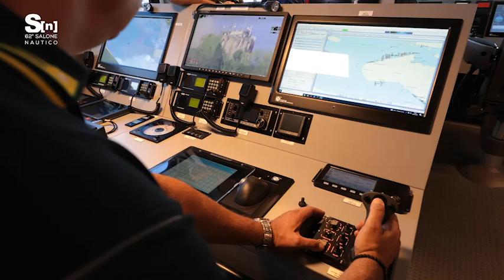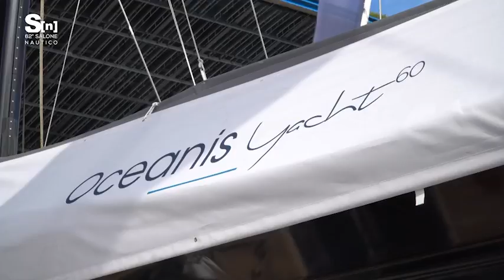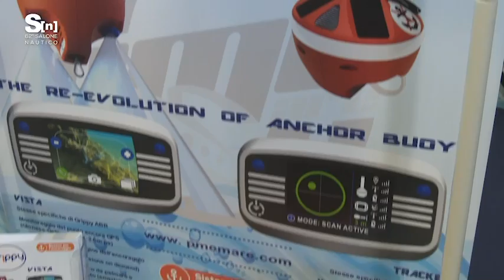TG Nautico, edizione di martedì 27 settembre